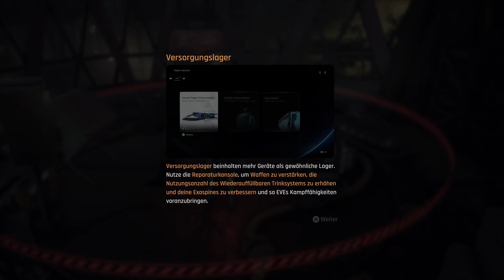Let`s Play Stellar Blade #2 Parieren muss geübt sein